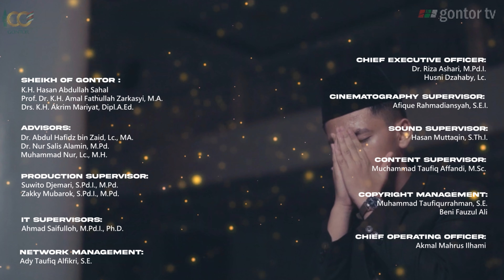IKRAMU-L-ILMI (OFFICIAL IKRAM TRILOGY SERIES 2) MUSIC VIDEO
Trilogy serial musik "Ikramu-l-Ilmi" merupakan lagu kedua dari serial musik IKRAM. Lagu ini dimulai dengan sebuah intro yang megah dan menggugah. Penggunaan alat musik orkestra yang kaya dan dinamis membawa pendengar ke dalam atmosfer khidmat dan kebanggaan terhadap ilmu pengetahuan, khususnya ilmu pengetahuan Islam. Melodi dan instrumen yang kuat menjadi simbol keindahan ilmu yang menyinari kegelapan, menyampaikan pesan tentang pentingnya menghargai ilmu, dalam sebuah perjalanan musik yang mendalam dan berkesan.